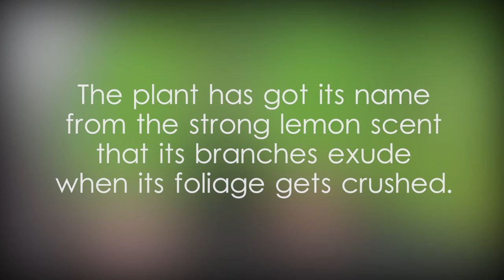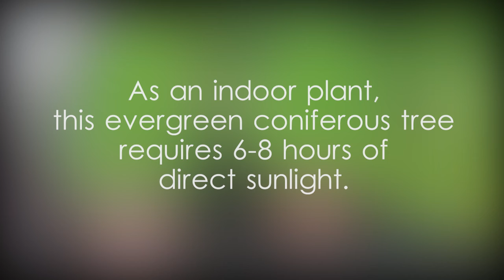Dwarf Lemon Cypress Tree facts and care tips